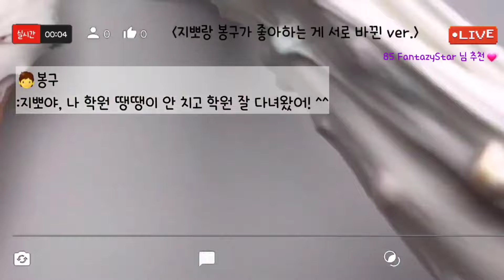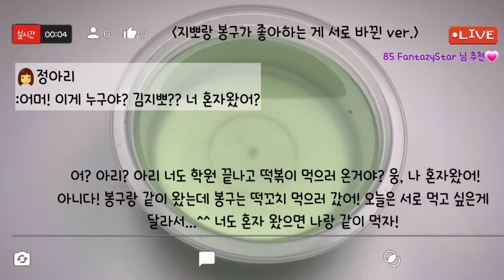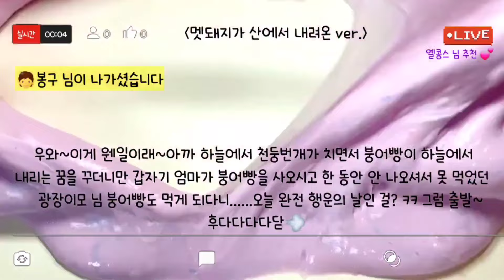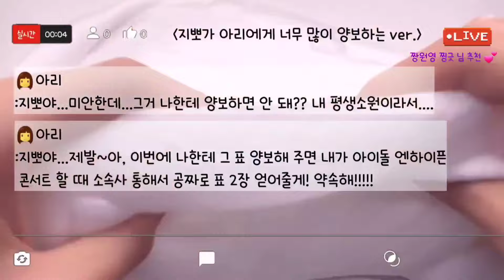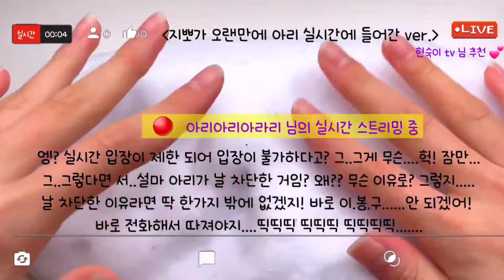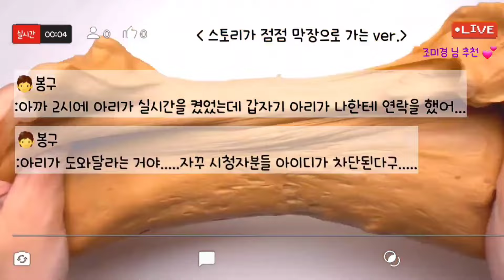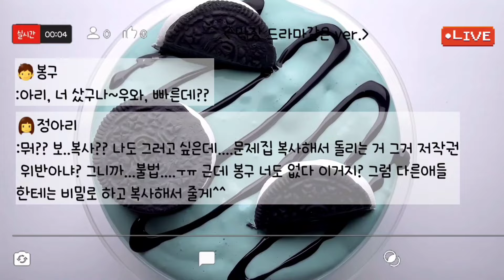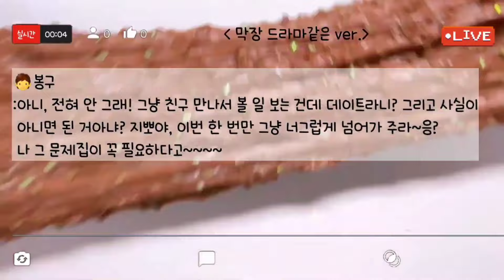🔮모든버전 실시간/😘연애&🏫학교 모버실/다시보기/1001~1008탄/모든버전실시간/상황극/슬라임/버실/slime/액괴/1일1영상/지뽀GIPPO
지뽀노트~📘📕네이버와 쿠팡에서도 구매 가능하십니다😆

연애 모버실만 모아보기 입니다😍

영상 : 와현 님 무영공, 공이 님 무영공, 2% 님 무영공, 앙금 님 무영공, 뇸뇸 님 무영공, 여랑 님 무영공, 구질구질 님 무영공, 미나 님 무영공~ 감사합니다😍🥰

(혹신 빠진 무영공 님 있으면 댓으로 알려 주세요🙏)

콜라보는 제가 들어가 있는 버실 친목방의 아~~주 친한 지인 아니면 안받고 있어여 ㅜㅜ

영상 업로드 시간은  매일 오후 2시~5시 사이입니다😃(평일)
사정에 따라 변경 될 수도 있어여🙏

봉봉구는 닉네임~이름은 이봉구 입니당😆😁

slime#지뽀GIPPO